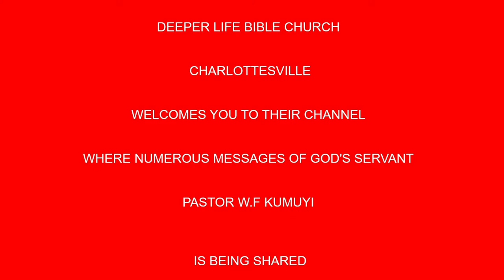ISE IYANU NINU OKAN ENIYAN ( YORUBA) BY PAS W F KUMUYI